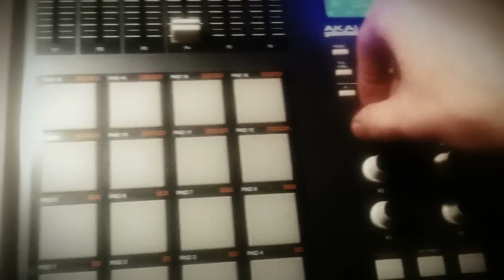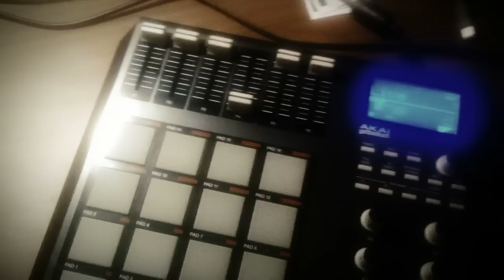sunday beat session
skizzo beatsketch plus a slug acapella.. that boom bap shit